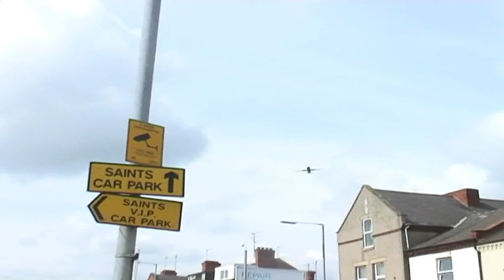Monarch Airlines flight over Franklin's Gardens